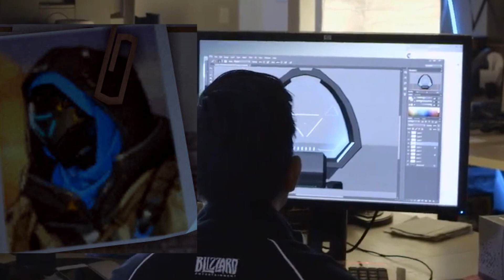Overwatch: New Support Hero Leaked? My Thoughts! (PC 1080P)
The sly dogs over at Gamespot decided to leak some pictures, possibly of an upcoming support hero for Overwatch. Here's the evidence and my thoughts! Enjoy. :D